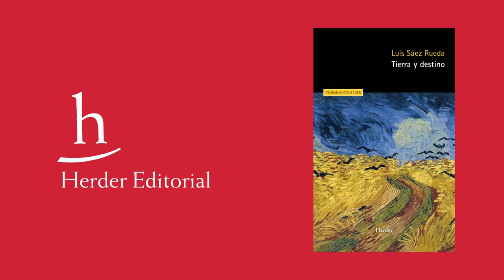Los inconvenientes de pensar la Tierra como unidimensional | Luis Sáez Rueda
La gravedad de la crisis ecológica actual no se debe al riesgo que esta supone para la supervivencia de nuestra especie. Al contrario, hemos reducido nuestra relación con la Tierra al mero afán por sobrevivir. A través de una novedosa filosofía de la naturaleza, Luis Sáez se aventura en esta Tierra habitable y también autocreadora, definiendo los contornos de una «ecología gestante» y de un «cosmopolitismo telúrico».

El capitalismo salvaje, la racionalización procedimental y el espíritu de cálculo son poderes que se han independizado de la voluntad humana, actuando como un destino fatal que nos desarraiga de esta Tierra. Estos poderes, unidos, conforman uno solo: el poder «gestionario» y «gestotécnico», dirigido a construir artificialmente lo no construible, esa profundidad telúrica que estamos perdiendo.

El destino que nos desarraiga de la Tierra genera un creciente malestar colectivo y anónimo: una Infirmitas, la enfermedad de la «falta de firmeza». En las épocas más audaces de la humanidad ha sido el espíritu trágico el que se ha enfrentado al destino y al dolor que provoca, oponiéndoles la resistencia de la dignidad. Ante un mundo en el que los héroes parecen haber muerto este libro nos interna en esa digna fortaleza que un día despertó el espíritu trágico, con la intención de reactivarlo.

Ya disponible en librerías y a través de nuestra página web